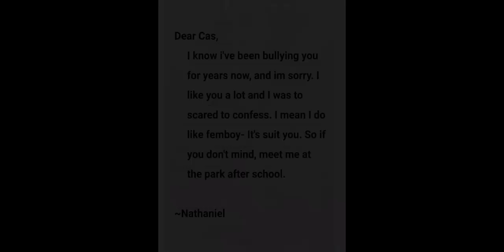"What's the matter being femboy?" || BL || GLMM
Question and Answer (Spoiler Alert!!!)

Q: Cas pronounce?
A: He/She

Q: Why Tess suddently became a good person?
A: Because she relize it was bad and her parents doesn't like that.

Q: Why Cas never know thar Jane is Nate's mom?
A: Cause Jane never tell him

Q: How long Nate has been bullying Cas?
A: Since Elementary School

{Warning!}
• This story is not real!
• Boys love.
• Kissing warning.

{Do not...}
• Hating each other!
• Hate comment!
• 18+ comment!
• Be sad :)

Aww look! Mah GLMM is done. Idols...give me a question to answer on the Q n A. And sorry I do not give shoutout :(. Love y'll💕